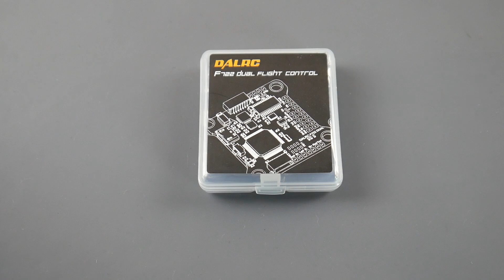Perfect F7 Flight Controller, Dual Gyro, 10V and more // Dalrc F722 Flight Controller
Dalrc F722 Dual

25km Range on these awesome VTX's

ID:  dj2938hd298hflahsknckdfhsidufh9398